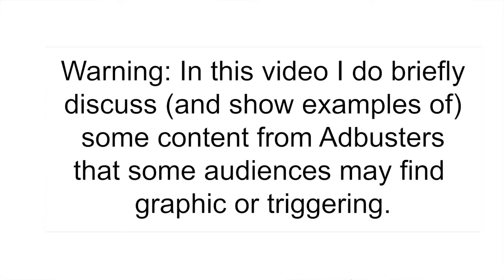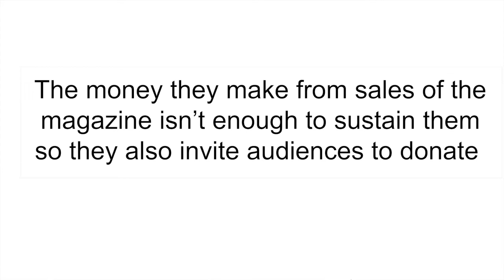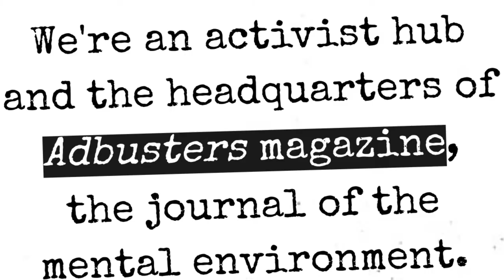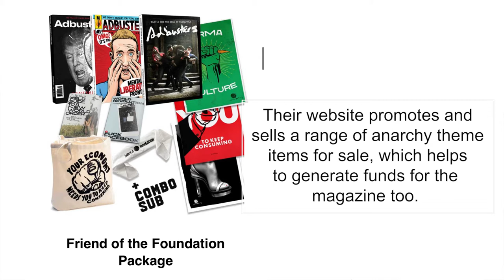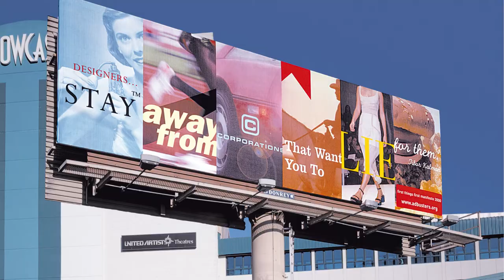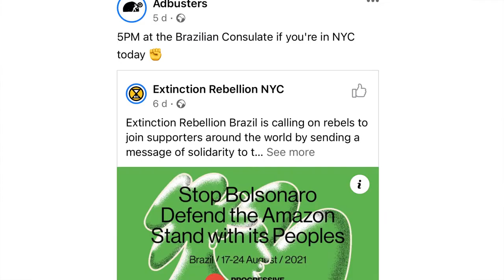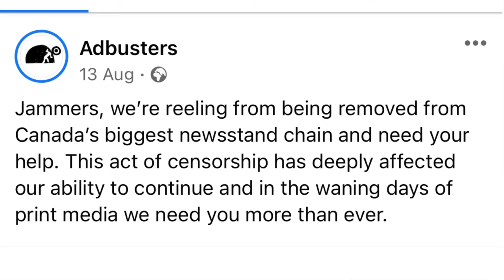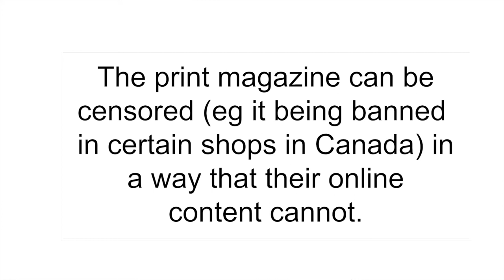A-Level Media - Adbusters - Industry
Aimed at Eduqas A Level Media Studies students